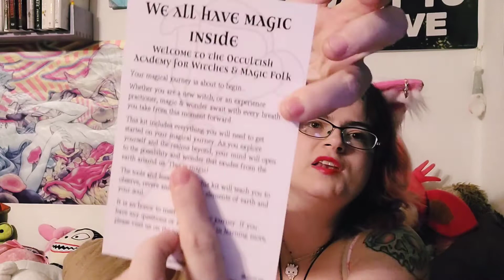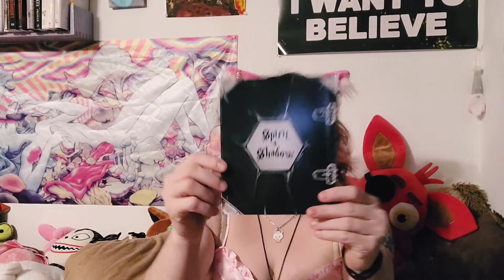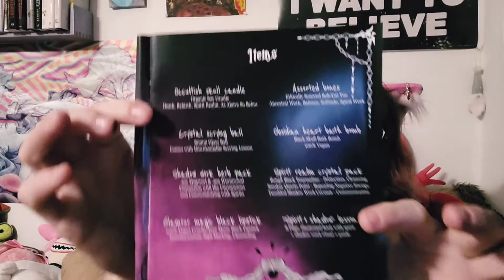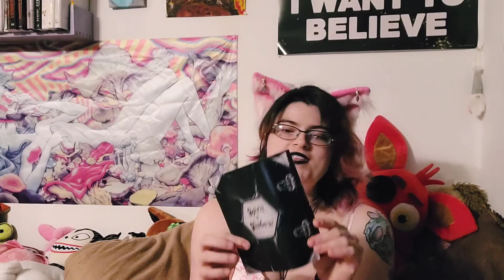Occultish Emporium Spirit + Shadow Box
Occultism Emporium Spirit + Shadow Kit

From the website listing/ description :
"OCCULTISH PRESENTS THE SPIRT + SHADOW KIT

The Spirit + Shadow Kit is the first Witch Kit in our new line of specialty kits. These kits focus on a specific theme and practice of magic to allow practitioners to dive deeper into their craft and diversify their tools and knowledge. In lieu of a very special season, this kit will be featuring items that focus on shadow work, the spirit world, and a few extra spooky add-ons :)
In this kit, you will receive some of the basic tools used when diving deeper into your shadow work and the spirit realm. Also, we will be featuring a very special ritual as well as a comprehensive guide on scrying, spirits, and shadow work. Each of these items was chosen to best help practitioners in their craft as well as enjoy the ‘darker’ elements of magic.
This is a great way to have some Halloween fun and take part in an educational, spiritual, and interactive experience.
All products are sourced with extreme respect and awareness.

WHAT’S IN THE KIT

Occultish Skull Candle

Assorted Bones

Crystal Scrying Ball

Obsidian Heart Bath Bomb

Shadow Work Herb Pack

Glamour Magic Black Lipstick

Spirit Realm Crystal Pack

Spirit + Shadow Lesson Plan

Scrying Guide

Shadow Ritual

* I do my best to source home-crafted, all-natural and often times consecrated products, as a result, slight variations may occur."

Boutique Baby Bear

What I'm wearing:

Ears:
Fauna Spirit Creations

Hello! I'm Mizzy and I'm a witch!  I host a YouTube channel called [Sew, Stitch, Hex] I post videos about my personal experiences in witchcraft. This includes videos where I teach on a magical, religious,  or philosophical concept. Some videos utilize a relevant craft or how-to, such as witchy decor and spellcraft or tool crafting. Other videos review popular witchcraft text or convey the main concepts to help interested parties decide if it's worth giving a read! Special episodes feature surprise guest giving their take on different metaphysical topics!